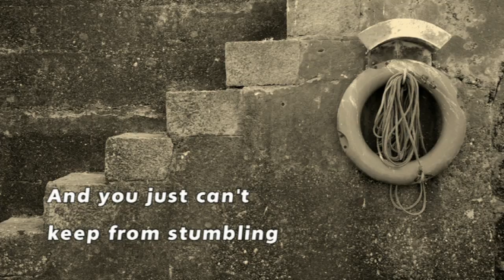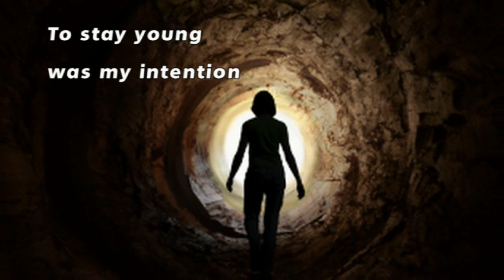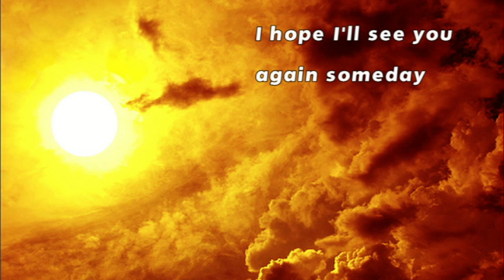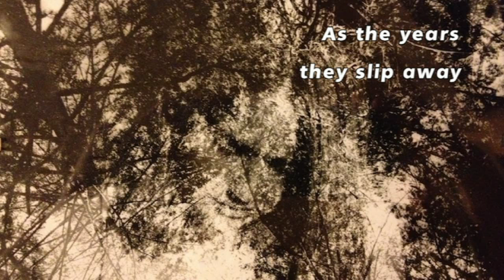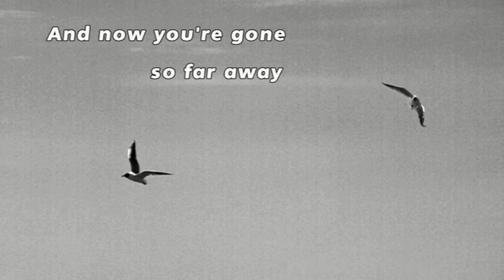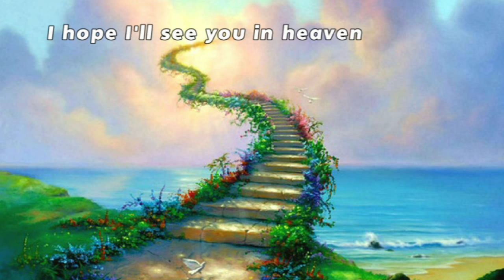Larry Norman - I Hope I'll See You In Heaven - [Lyrics]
Larry Norman - I Hope I'll See You In Heaven ~ Track 7
(Version from the "So Long Ago The Garden" Album - 1973)

From the Album: "Down Under (But Not Out)" ~ 1986 ~ (Phydeaux/Solid Rock records)
A compilation of tracks recorded by the Jesus music pioneer between 1967 and 1984 with a particularly complicated history. Originally released in Australia (hence its title) in 1984 it was originally a 20-song double album compilation which confusingly cobbled together tracks from the People! era, finished recordings from various albums and unreleased demos recorded with brother Charlie. When in 1986 Larry released 'Down Under But Not Out' on his Phydeaux label there were cassette releases in two different versions with bonus tracks. But by the time the project got onto a CD it had been trimmed to 14 tracks! Musically, it's a very mixed bag. The very early tracks interspersed with more recent (well, 1984) recordings don't sit too well and this is more for hardcore Norman completists (but then they're probably trying to search out those rare Phydeaux cassettes). It has its moments of course. The studio version of "I Hope To See You In Heaven" from the 1973 sessions for the 'So Long Ago The Garden' classic is wonderful while "If The Bombs Fall" is a great pop song. But, in truth, it's still a rather exasperating hotchpotch of tracks.